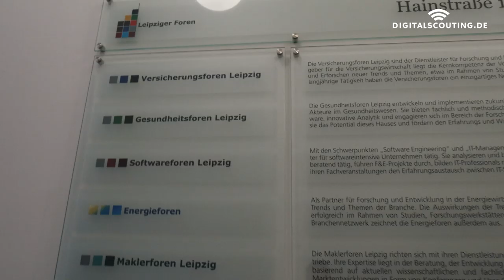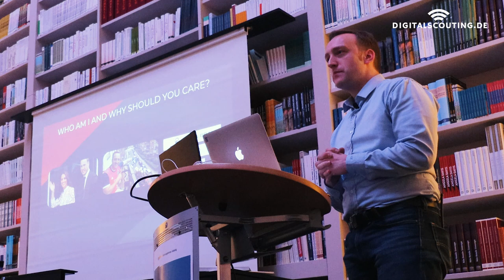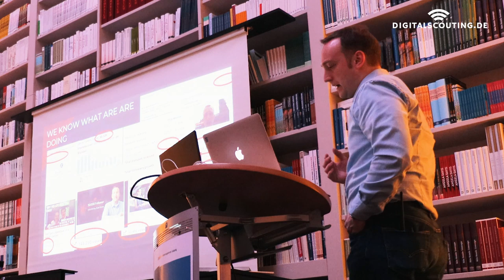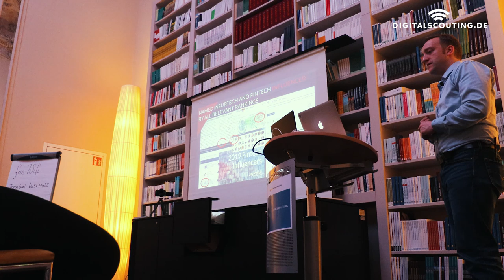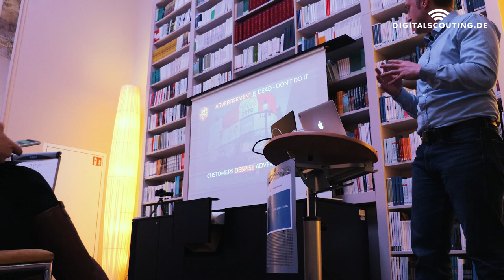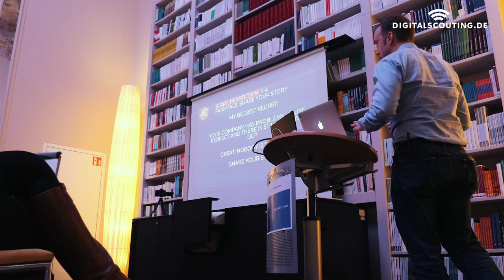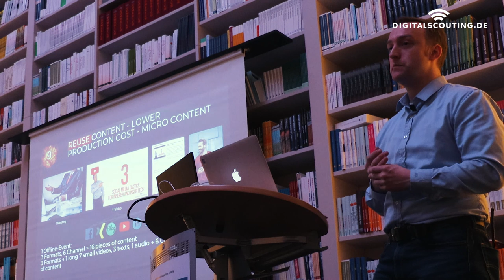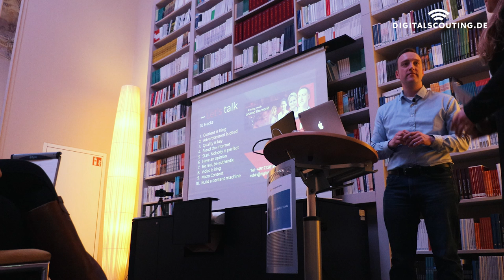insurance speaker: Insurer: How to hack the attention of B2B and B2C Customers? (German)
As an insurance carrier, one of your essential activities is to attract more prospects. However, if you do not have the attention of a customer, it would be difficult to excite them in, let alone sell them anything. As I learned as an insurance agent we will always need to attract the attention of customer – and do so continuously.

So, you have your insurance products, and now you want your prospects to see, feel, and hear that you’re here and ready to solve their so problems. But the million-dollar question is, how do you do that?

In this talk, in the beautiful city of Leipzig, I tell share a few use cases how we got the attention of B2B and B2C customers.

Music License